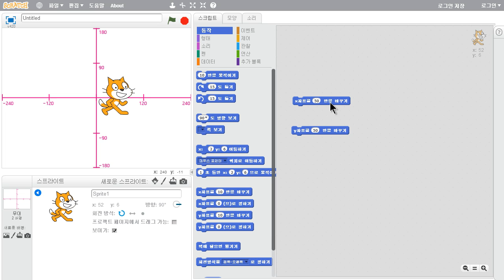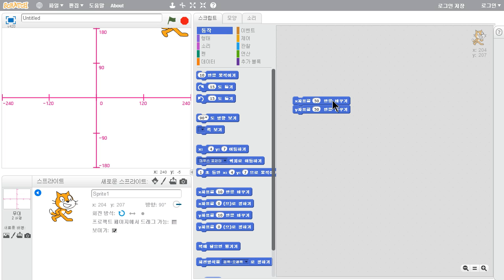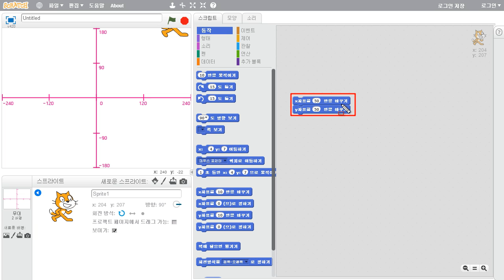스크래치 - 좌표 (3/5) : 상대좌표